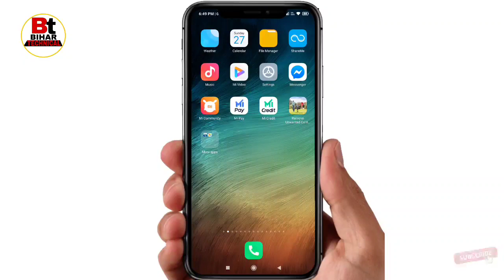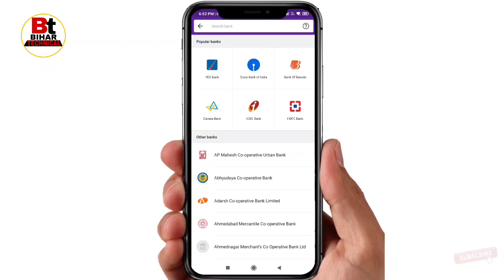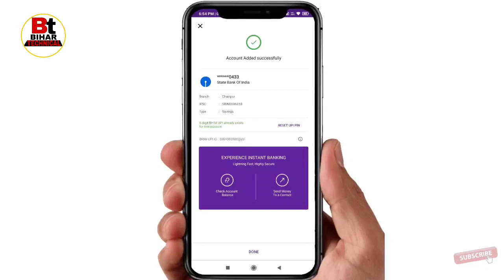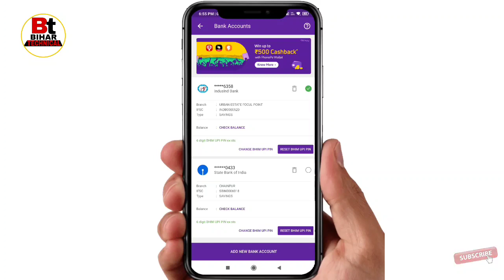How to add bank in phonepe. Phonepe me two account add Kaise kare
App link-

Queries related:
How to add bank account in phonepe,
How to add bank in phonepe,
How to add two Bank account in phonepe,
How to link bank account to phonepe,
Phonepe me Bank account kaise add kare,
Phonepe me account add kaise kare,
Phonepe me dusra account add Kaise kare,